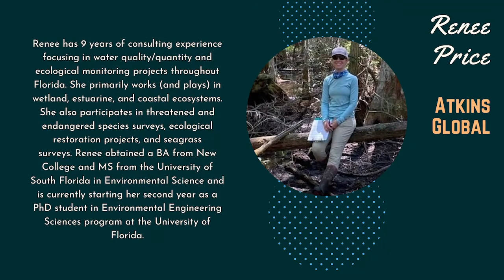Explorers' Activity: Natural Resources Career Night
Did you miss the livestream of Virtual Career Night? You can catch up on what you missed here on Explprers' Academy.

Are you interested in a career in nature? Join us for a virtual panel featuring local professionals and experts in the environmental and heritage resource fields. Panelists share their experiences working in nature and offer tips for beginning a career in the field of science. Watch our moderated discussion with our panelists, followed by an audience Q&A. Discover careers that help make a difference in our community!